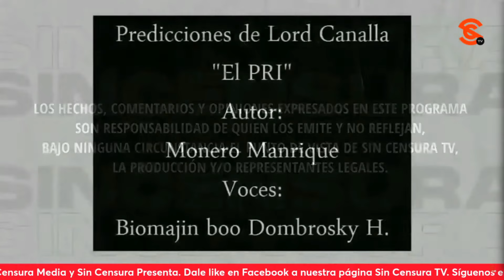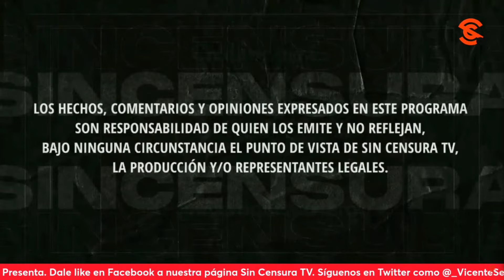SALINAS Y FOX SON LA BURLA DE MONEROS MANRIQUE Y RANDOM3E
En la inconfundible y talentosa voz de Biomajin Boo Dombrosky H., en sus predicciones de Lord Canalla, Monero Manrique avizora cárc3l a los corruptos, entre ellos, exgobernadores o expresidentes si antes no son extraditados o se afilian a Morena; por su parte, Monero Random3e hace el lanzamiento de un juguete muy ad hoc al loco m4r1hu4n0 de Vicente Fox